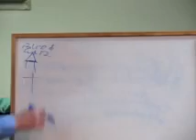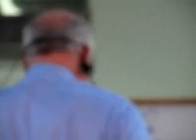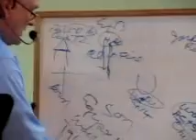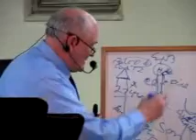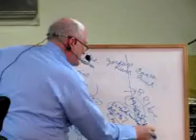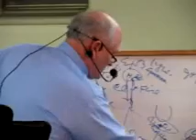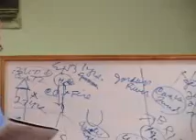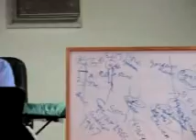Sunday Morning Svc 4-15-12.wmv